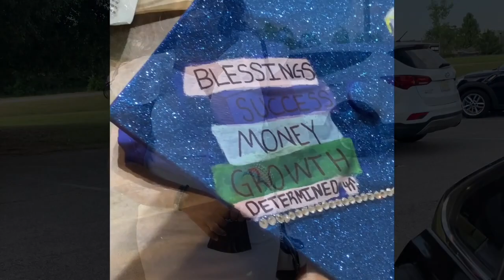Graduation Vlog & Dinner Party | DIY Graduation Cap She designed her cap | Graduation Photoshoot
Well my daughter is finished with school. I have been preparing for this graduation since she was in Kindergarten. LOL...for real we have been preparing for months. In this video you will see the Graduation that I vlogged and how she DIY her own Graduation Cap and a Graduation Photoshoot that I did of her. Thank God for all of his blessings on to the next amazing chapter.

Premier Portable Pipe and Drape Stand Kit (8ft X 10ft)

Royal Blue Backdrop Curtain

Yellow Backdrop Curtain

Graduation Banner

Yellow Backdrop Curtain

Epson Ecotank 2760

12 X 9 Digital Swing Away Heat Press

Sublimation A-Sub Paper 8.5 X 11

3 Rolls Heat Tape for Sublimation

Tape Dispenser Black

Heat Resistance Gloves with Silicone Bumps

White Kraft Butcher Paper
Portable Electric Balloon Blower